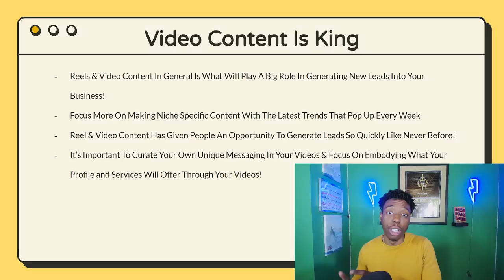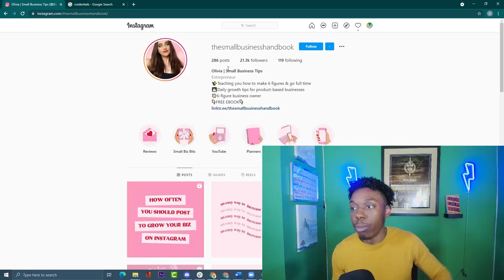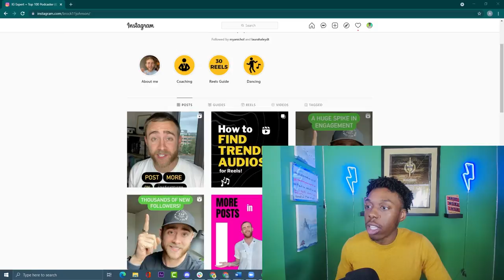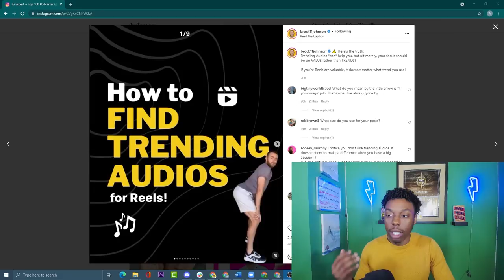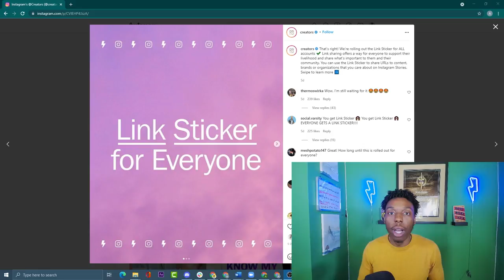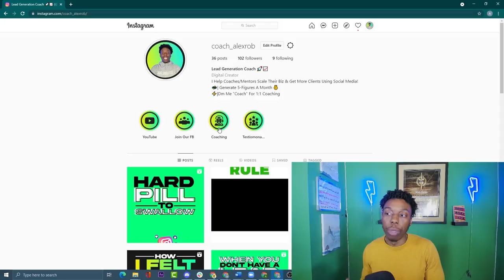New Instagram Marketing Strategy For Small Business (2022)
With all the algorithm change that's been going on Instagram, it's getting harder to keep up. You might feel a bit overwhelmed thinking of the next move you are going to take to level up you Instagram game. Fear not! I'm here to share you guys my Instagram Marketing Strategy for 2022. Start seeing results and growth on your Instagram as the new year is fast approaching. Don't get left behind on your social media marketing game and learn from these tips and hacks.

Timestamps
0:00 Intro
0:55 Reels
3:30 Optimizing Your Profile
5:58 Carousels
7:57 Link Story Feature
9:59 Outro